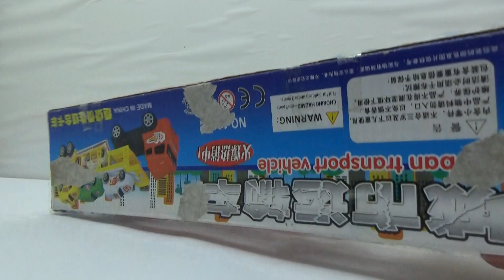Kids studio6 - New yellow monster truck and car for kids | car toy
New yellow monster truck and car for kids | car toy | truck toy
Kids studio6 channel:
Kids studio6 is a chanel for kids. In this chanel baby will see more toys of truck: Truck, crane, excavator and more

For more video, see list below